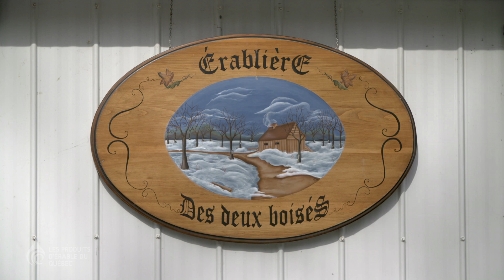Une femme de l'érable : passionnée, inspirée, inspirante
La passion anime les femmes inspirées et inspirantes qui œuvrent dans nos érablières. Elles ont choisi de vivre l’érable intensément. Chaque printemps, depuis plus de 30 ans dans bien des cas, souvent en couple, encore plus souvent avec leurs petits-enfants, elles vivent le temps des sucres au féminin, de la première à la dernière coulée. Tranche de vie d’une femme d’action, Marielle Saindon-Letendre, copropriétaire de l’érablière Des deux boisés, à La Présentation.